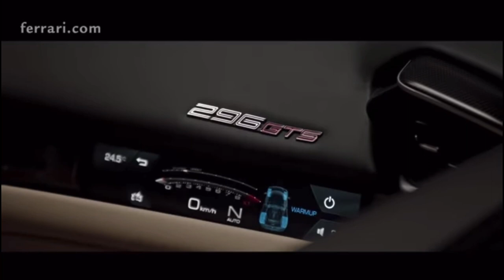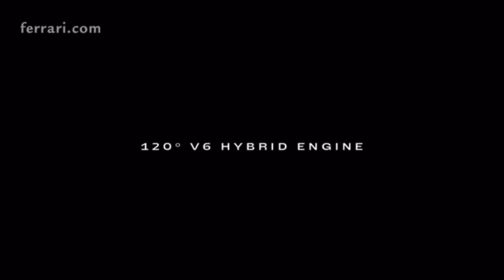Ferrari 296 GTS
Last month Ferrari unveiled their first v6 hybrid convertible 296 GTS. And I have a fe thought.

Some of The Items I use to edit my videos
I make a small percentage for each sell and that helps me fund the channel.

Video Editing IPad Air

Microphone: Blue Blue Bird

The Whole Microphone Setup

Main Camera: Go Pro

The Tripod I Use

GoPro Accessories

Secondary Camera: iPhone 11 Pro